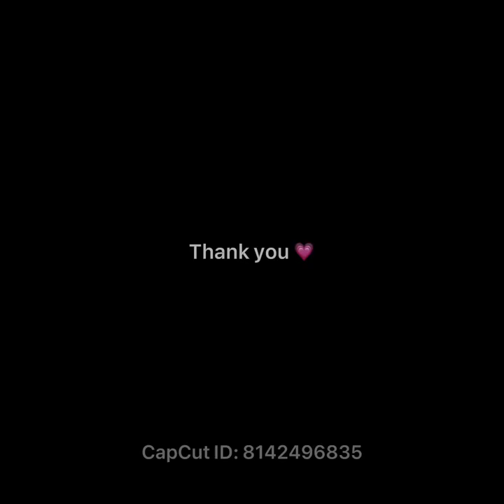Timelapse video -Kylie Verzosa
my drawing process for digital portrait